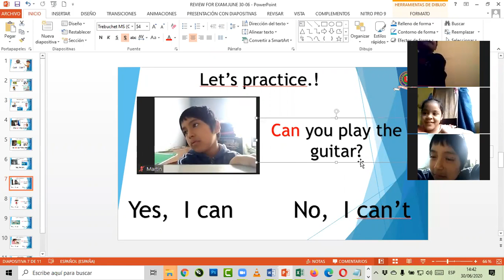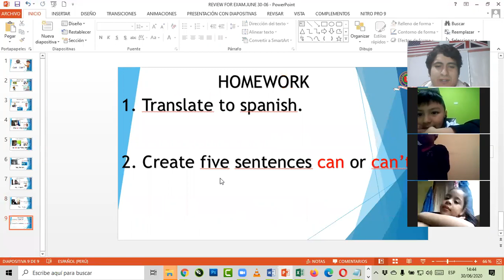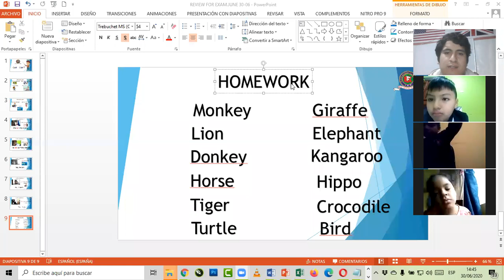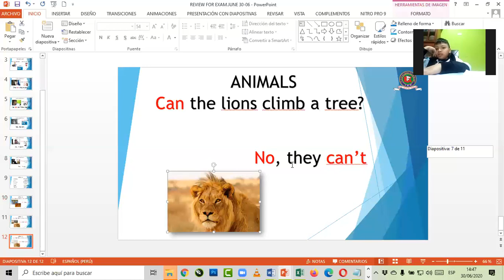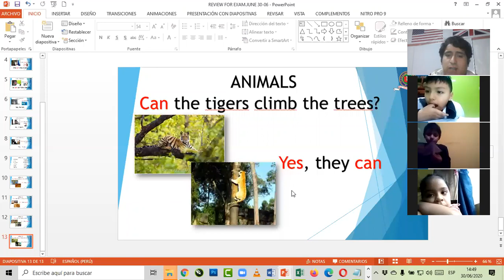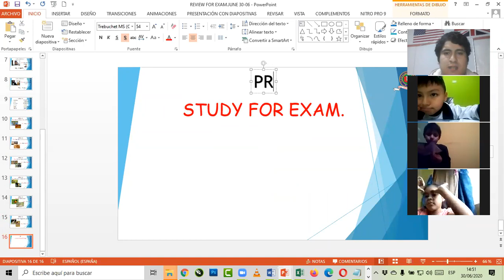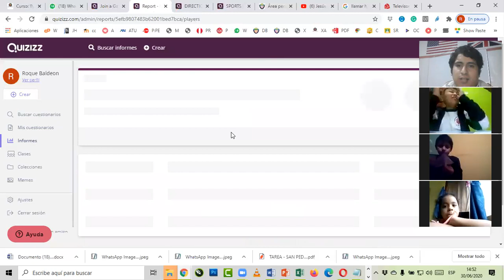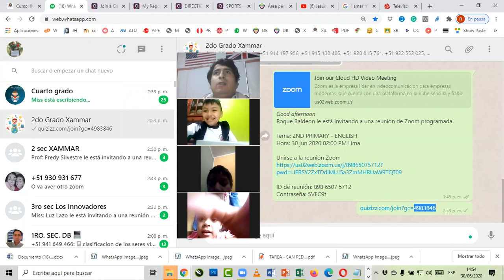REVIEW FOR EXAM 2 JUNE 2ND PRIMARY XAMMAR